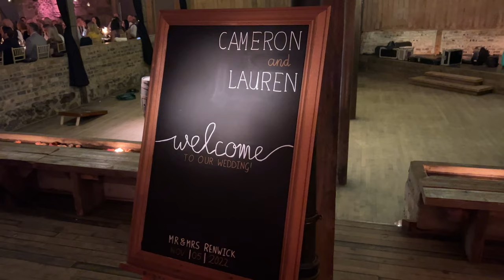FirstDanceFilm: Then I Met You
WOW! Cameron & Lauren chose this this monster track by The Proclaimers to start there night, and it just went on from there. Sooo much fun with a bouncing dancefloor all night and a group of loverly humans who were just up for having a laugh🤩

Special thanks to everyone at the The Byre At Inchyra who were top drawer awesome as always (and it was great to catch up with Brooke again!) - the venue keeps winning awards and it's easy to see why⭐️⭐️⭐️⭐️⭐️